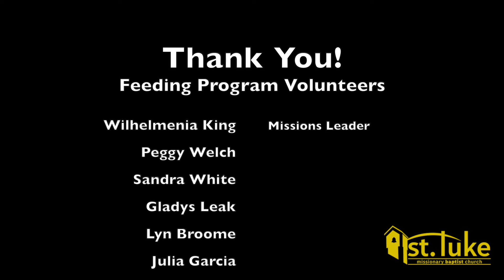StLukeMatters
Feeding Program